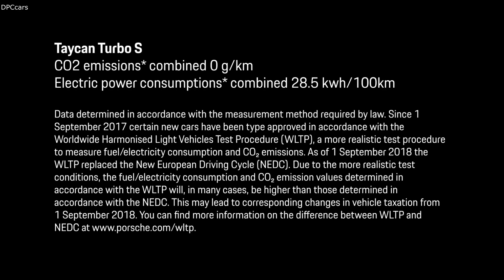Electric Porsche Taycan Turbo S Lap Time at Michelin Raceway Road Atlanta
Porsche Taycan Turbo S sets production EV lap time at Michelin Raceway Road Atlanta.

A production-spec Taycan charged over the finish line to post an impressive lap time of 1:33.88 minutes.

It was a standard vehicle that are available to customers at authorized Porsche dealer partners across the US, the Taycan Turbo S took to the track on 3rd of November at an ambient temperature of 68 degrees Fahrenheit. It was fitted with the standard summer tire Pirelli P Zero NF0 Elect as equipped from the factory, sized 265/35-21 front and 305/30-21 rear, on 21-inch Mission-E design wheels. Tire pressures were adjusted to provide a hot pressure of 41 PSI across all four tires for the lap.